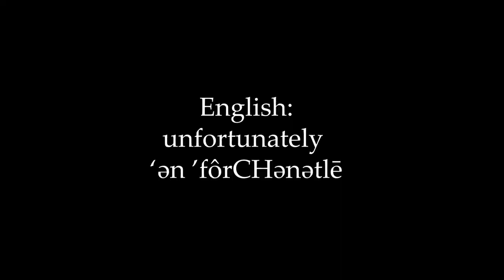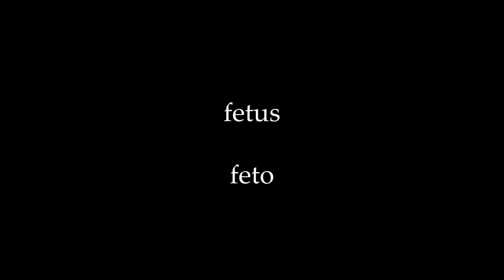Dairy Be Our Cathedral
Pain. Dolore. Can't we keep fighting? Can milk sustain not just the calf, but the son too? And what of the sons father, and his mother. Can milk support his family? His town? Can he drown the world in white froth? Bury it in latte.

A Newt Films Production.

Starring Kyle Sterns as Toutti.

Supporting cast includes:
Colin Vaudreuil
Luke Lussier
Josh Miarecki
Jason Robidoux
Chase Badura
Jack Yarrows

Directed and Edited by:
Jack Yarrows

Filmed by:
Jason Robidoux
Luke Lussier

Special thanks to COVID-19.